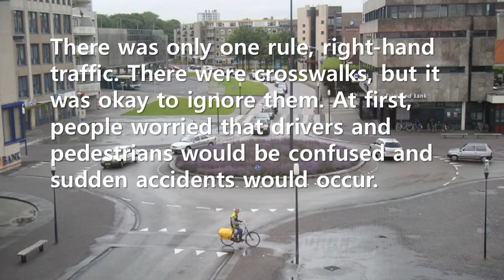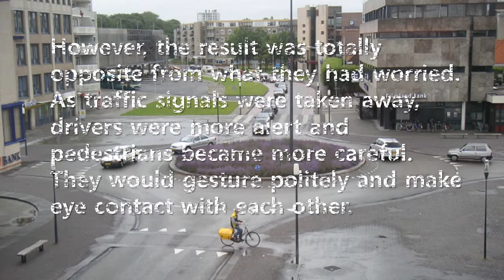Short Story: Intersection with no traffic lights, signs, lanes, curbs between streets and sidewalks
The urban designers who participated in this project, said,
"People are not robots that move along the traffic lights hung in the air, but intellectual beings who use their body and mind. We must not forget this."
Many leaders still try to control their employees through regulations. But this is a very foolish idea. Leaders should not forget that if you treat your employees like idiots, they act like idiots, too.